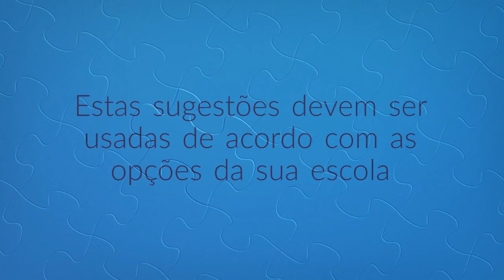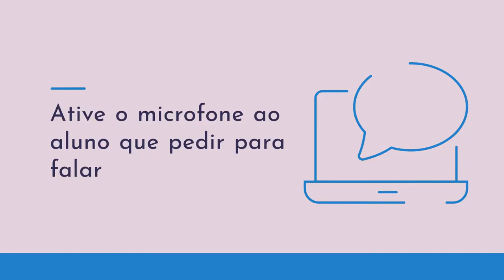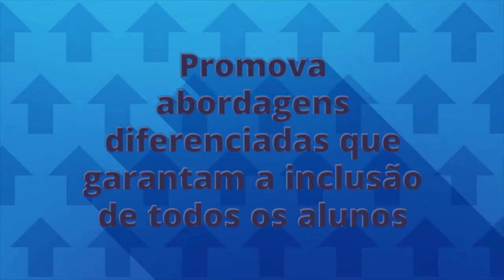7- Gerir uma sessão em videoconferência